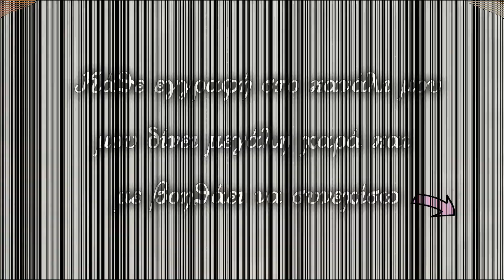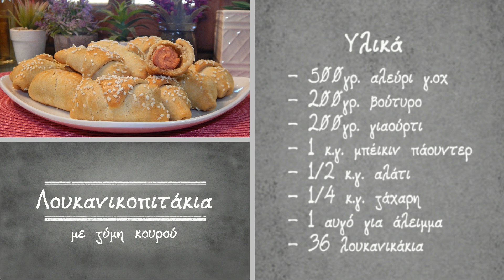Λουκανικοπιτάκια με ζύμη κουρού - Konstantina's kitchen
Υλικά:
- 500γρ. αλεύρι γ.οχ
- 200γρ. βούτυρο
- 200γρ. γιαούρτι στραγγιστό

- 1 κ.γ. μπέικιν πάουντερ

- 1/2 κ.γ. αλάτι

- 1/4 κ.γ. ζάχαρη

- 1 αυγό για άλειμμα
- 36 λουκανικάκια